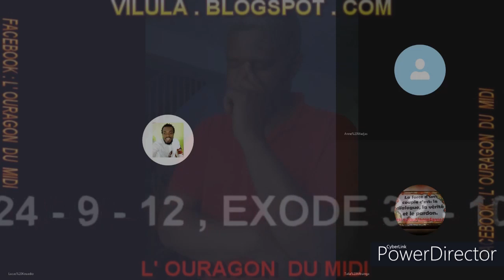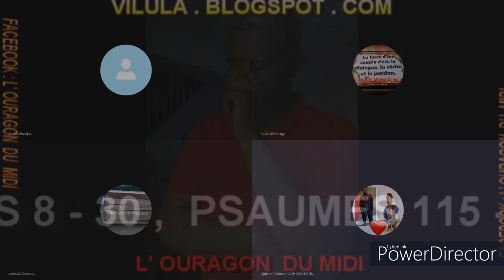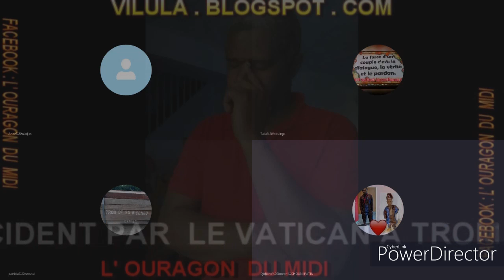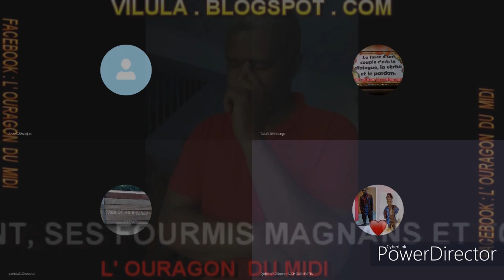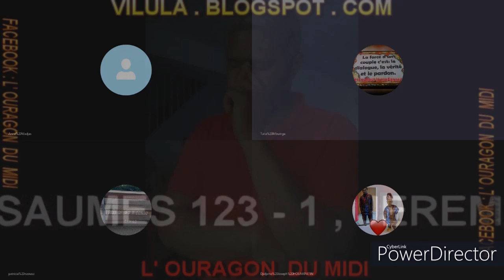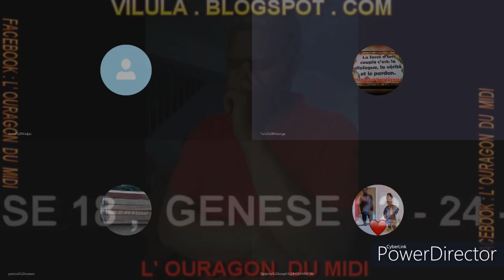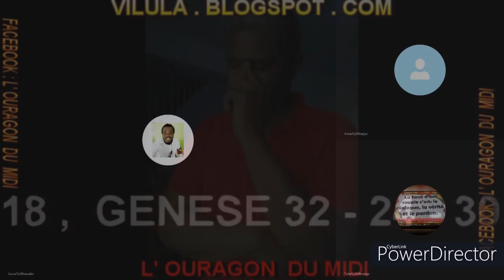CES NOMS DETOURNENT NOTRE ATTENTION...